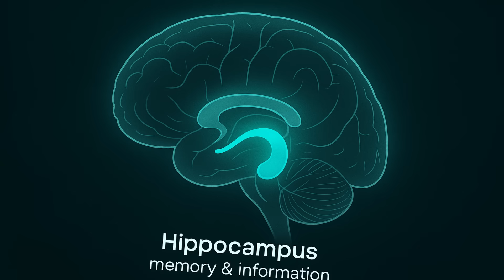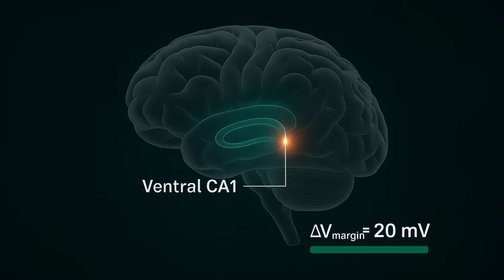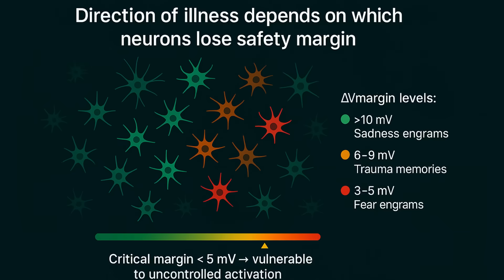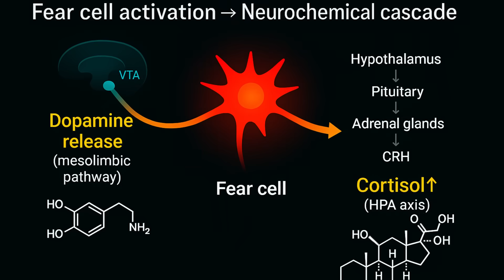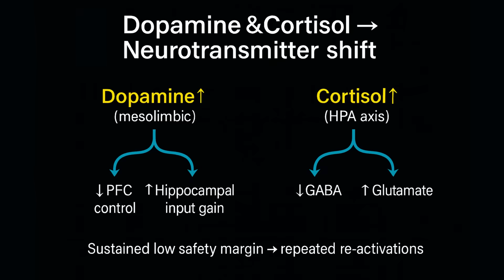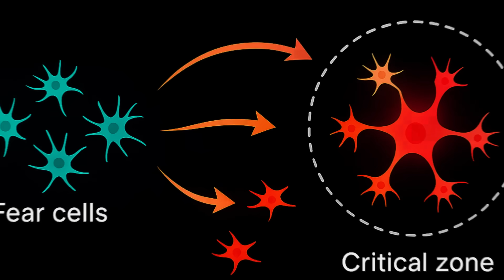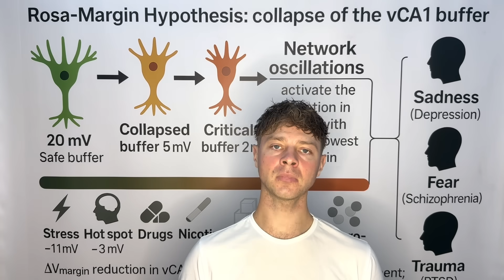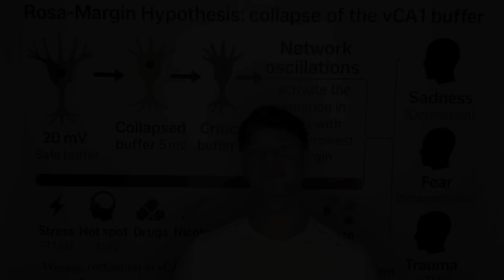Why Do I Hear Voices? Depression, Schizophrenia & PTSD Cause? | Rosa-Margin Hypothesis 2025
Do you hear voices, intrusive thoughts, or your mind suddenly “activating” on its own?

You’re not crazy.

This video explains — in a simple, clear way — why voices, fear surges, flashbacks or sadness spirals appear, and what is happening in your brain when thoughts start replaying without your control.

If you struggle with:
• voices in the head
• intrusive memories
• fear “loops” or flashbacks
• depressive thoughts repeating
• anxiety that comes out of nowhere

This video will finally make it make sense.

Through re-analysis of published datasets and calibrated modeling, we show that chronic stress alone reduces this margin by ~11 mV (via ↓KCC2, ↑IL-6/NKCC1, ↓GIRK/TASK, ↓Na⁺/K⁺-ATPase α1). Repeated activation of the same memory trace (CREB-high “hot spot”) further lowers the buffer, and a single common risk allele (e.g., CACNA1C, SCN2A) drives the effective excitability margin to 1–3 mV. At this point, ordinary network events carry sufficient energy to exceed the buffer — dendritic plateaus (~5.9 mV), K⁺ bursts (~3 mV), theta peaks or ripples — forcing involuntary replay of emotional engrams.
All known risk factors, however diverse — infections/IL-6, high-glucose diet, microplastics and ROS, psychoactive substances, genetic variants — converge on the same endpoint: narrowing of the vCA1 excitability margin. Once the buffer collapses, the valence of the replay dictates neurochemical cascades and clinical phenotype:
• Fear replay → dopamine and cortisol surges → Glu↑ / GABA↓ imbalance maintains the critically low margin and enables further activations. Each replay generates ROS and progressively depletes glutathione; once reserves are exhausted, PV-interneurons deteriorate, leading to gamma desynchronization, loss of inhibition, and disease progression. This self-reinforcing loop explains schizophrenia, where every replay both sustains vulnerability and biologically deepens it. Strikingly, these steps align with hallmark observations in schizophrenia: mesolimbic hyperdopaminergia, HPA-axis overactivation, oxidative stress with glutathione depletion, PV-interneuron loss, and gamma desynchronization.
• Sadness replay → reduced monoamines, CRF upregulation, δ–θ dominance → depression, consistent with the well-established triad of serotonergic/dopaminergic deficit, HPA dysregulation, and DMN overactivation.
• Trauma replay → excessive noradrenaline, β–γ instability → PTSD, consistent with locus coeruleus hyperactivity, flashback-like replays, and exaggerated startle responses.
Importantly, all three phenotypes share one striking commonality: vCA1 hyperactivity. According to our model, this is not a superficial correlation but the direct consequence of margin collapse — once the buffer is critically narrowed, vCA1 becomes the locus of uncontrolled initiation of emotional thoughts. This explains why EEG and fMRI consistently show ventral hippocampal overactivation across schizophrenia, depression, and PTSD.
Each replay not only triggers acute symptoms but biologically deepens the margin collapse, explaining clinical progression. The model also clarifies why depression can evolve into schizophrenia: once sadness clusters reach a critically low buffer, they can recruit fear engrams into the same unstable state.

00:00 Intro – Depression, Schizophrenia & PTSD
00:25 Step-by-step overview of the new model
01:12 Chronic stress narrows the excitability margin
01:25 Hotspot formation – hyperexcitable neurons
01:44 Genetic & environmental risk factors
02:04 Margin drops below 5 mV – vulnerability zone
02:22 How normal thinking spreads accidental energy
03:00 Critical neurons depolarize – uncontrolled activations
03:59 Repeated activations define disease direction
04:17 Fear cells → dopamine & cortisol loop (schizophrenia)
04:41 Cortisol & dopamine disrupt neurotransmitter balance
05:08 Reactive oxygen species (ROS) deplete glutathione
05:29 PV-interneuron damage – network inhibition lost
05:44 Vicious cycle of excitability collapse
06:03 EEG evidence – ventral CA1 hyperreactivity
06:27 Sadness cells – depression pathway
06:42 Trauma cells – PTSD & microglial inflammation
07:10 Depression can evolve into psychosis
07:25 Mixed engrams – why symptoms overlap
07:43 Voices in the head, intrusive memories, persistent thoughts
08:02 Not a chemical imbalance – effect of runaway activations
08:25 Critical margin shrinkage – why neurons misfire
08:43 Disease outcome: schizophrenia, depression or PTSD
09:06 Next episode teaser – geomagnetic waves & the brain